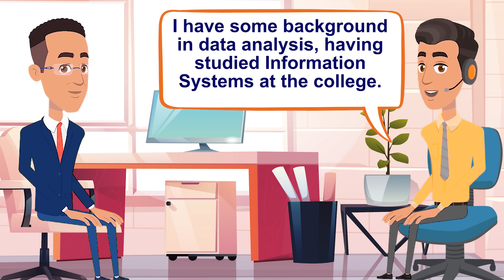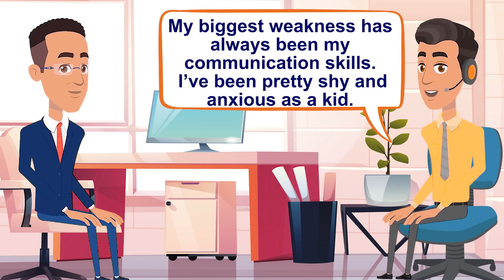Job interview in English (Practice English Conversation) Improve English Speaking Skills Everyday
Job interview in English (Practice English Conversation) Improve English Speaking Skills Everyday, so you can improve your English and speak as a Native. I hope you can reach your objective very soon. 🧡